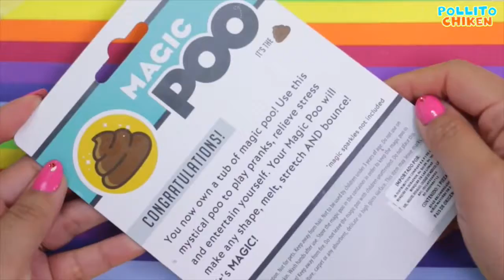BROMAS CON SLIME de POPO mp4